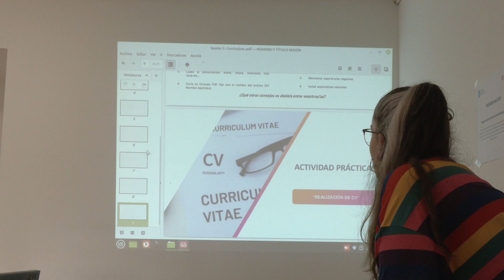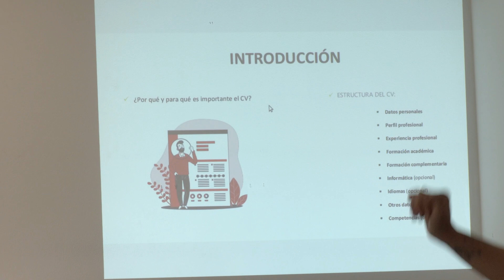Aumenta el número de jóvenes de entre 18 y 26 años que acuden a Cáritas